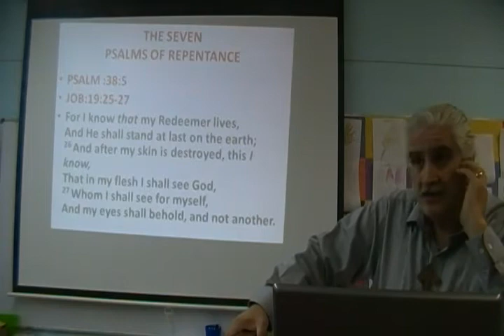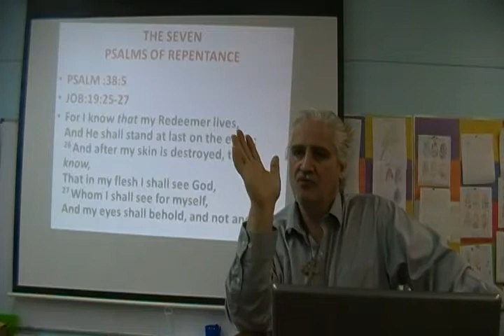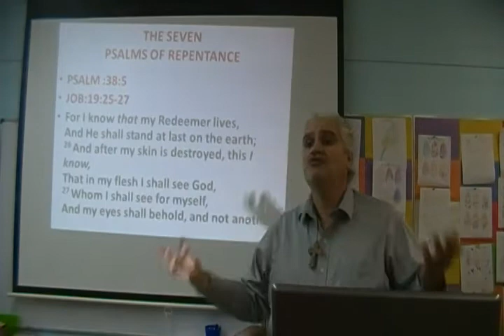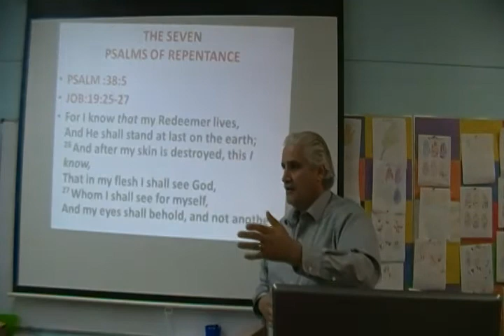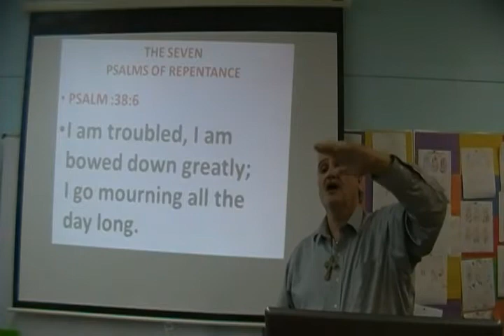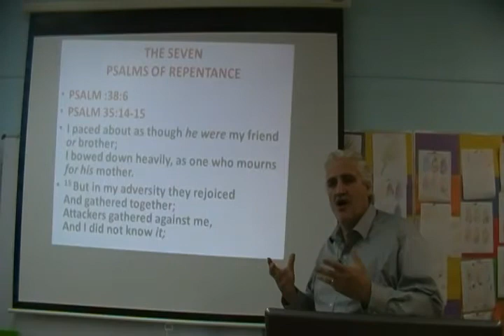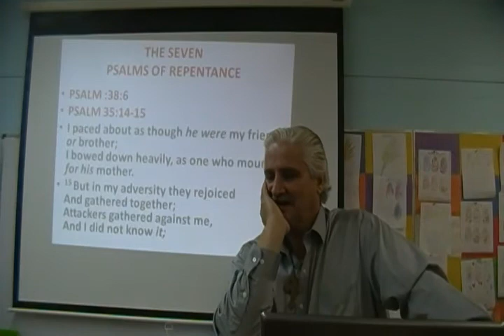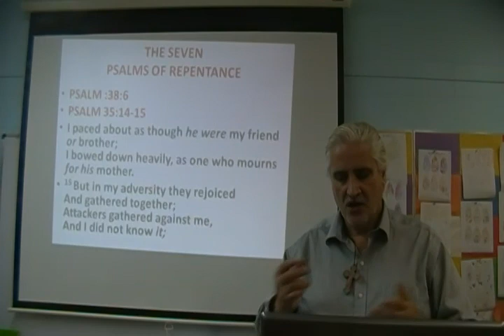Shamasha Adnan(The Seven Psalms of Repentance)236-2